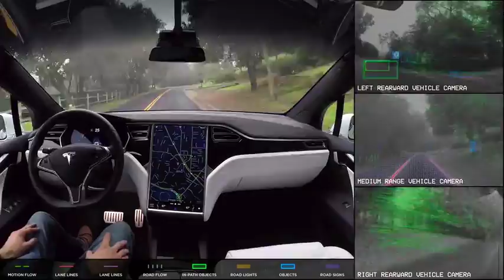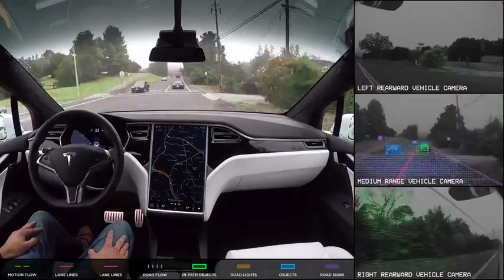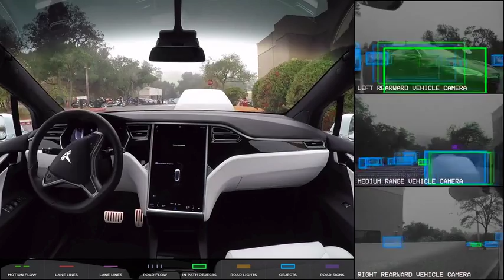Autopilot Full Self Driving Hardware Neighborhood Short